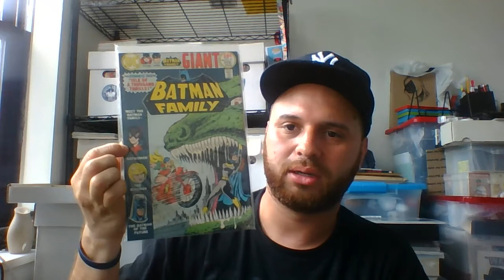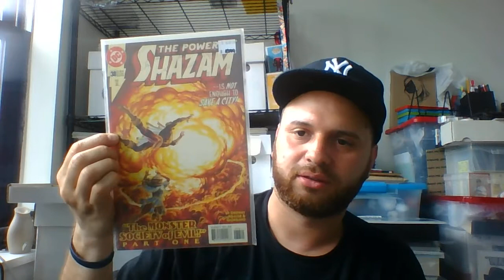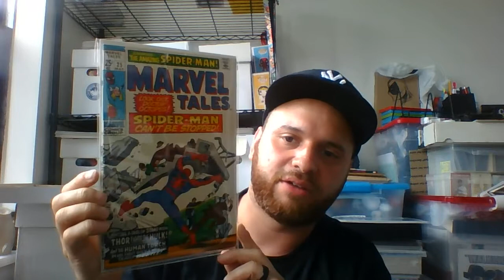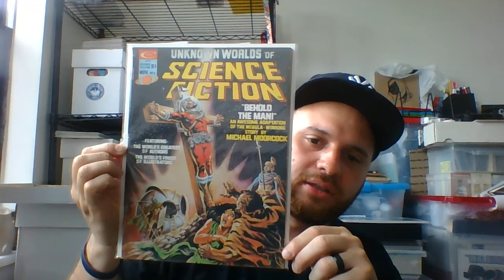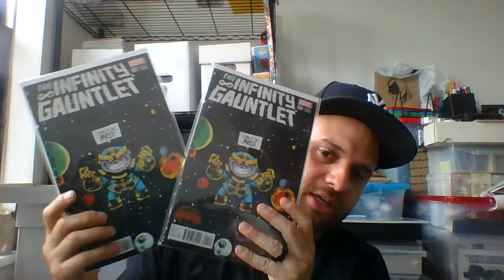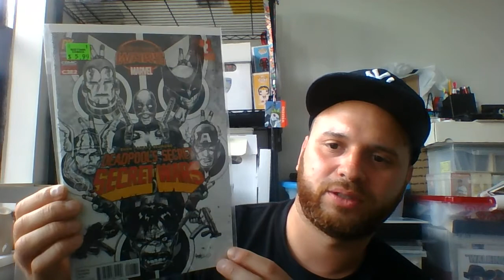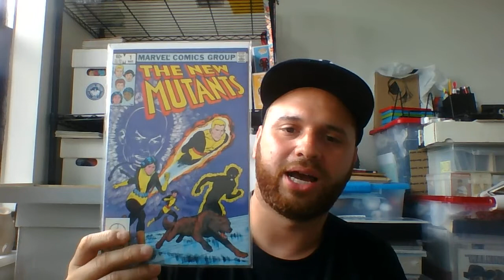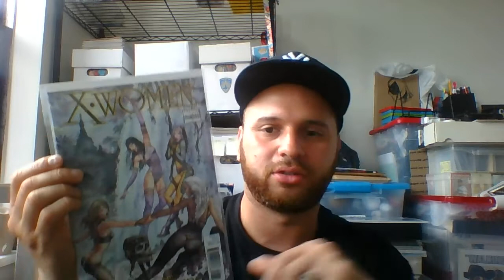Bday haul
Description